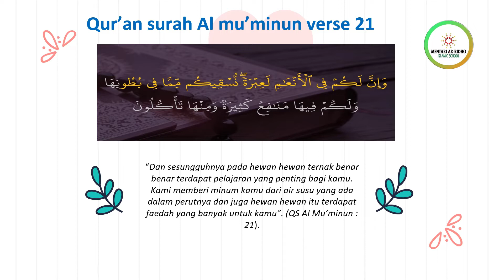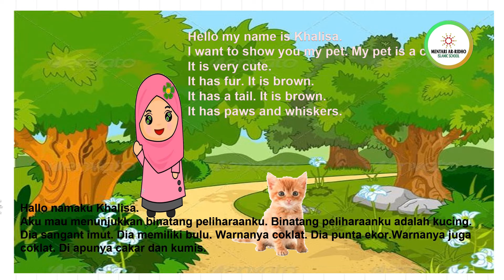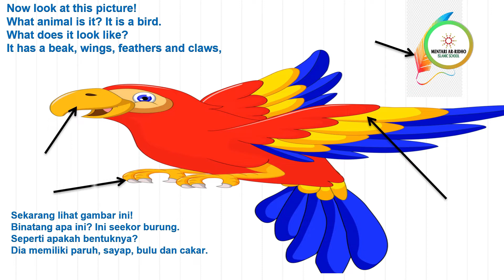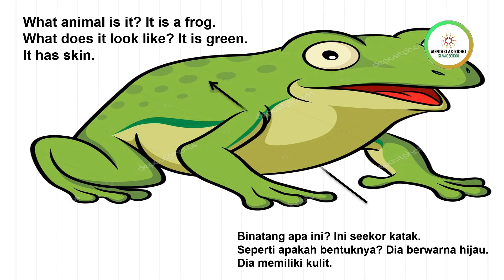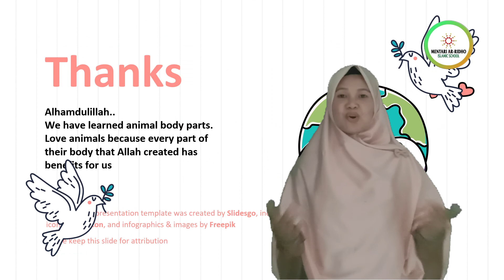GRADE 3 (English) - Animal Body Part